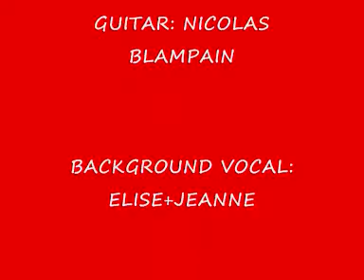SHINE YOUR LIGHT CERGY- PONTOISE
KASSAH LIVE AND DIRECT SHINE YOUR LIGHT